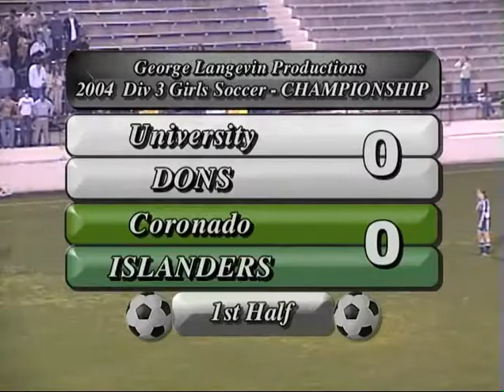2004 03 06 CORNADO 2 UNIVERSITY DONS 1 GIRLS DIV 3 SOCCER FINALS JS